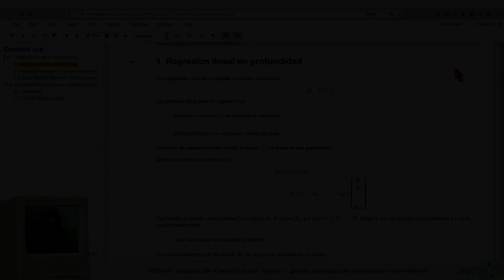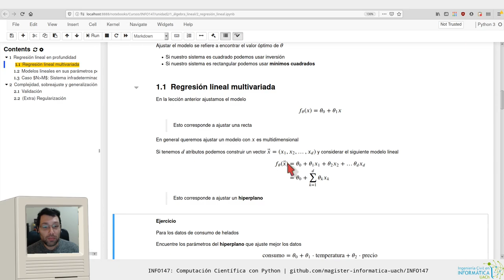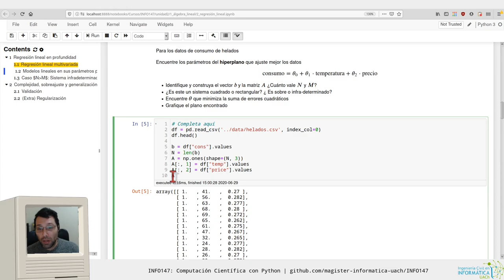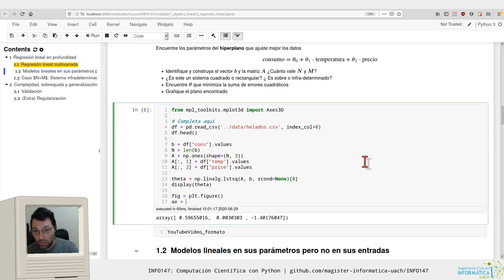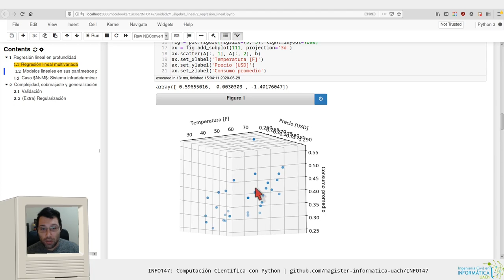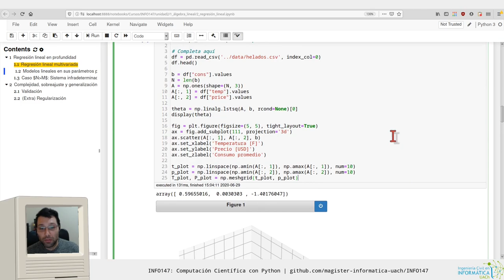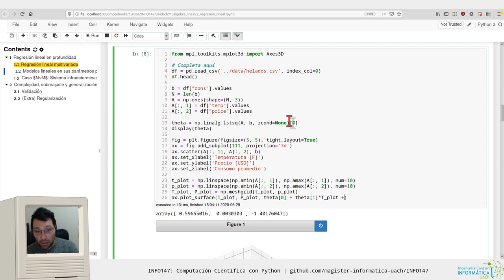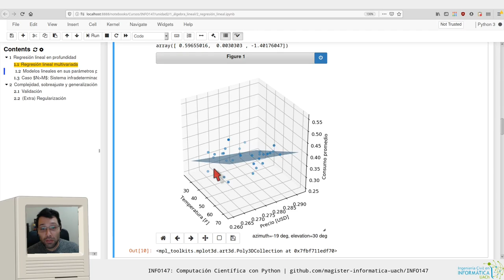[INFO147] Regresión lineal - Múltiples variables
Capítulos

0:00 Introducción
2:00 Ejercicio: Numérico
5:04 Ejercicio: Gráfico